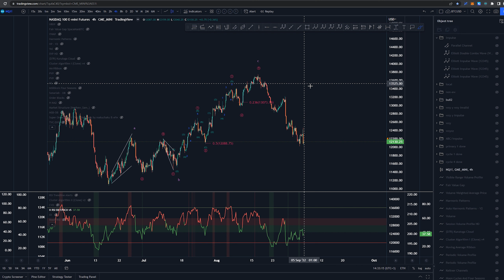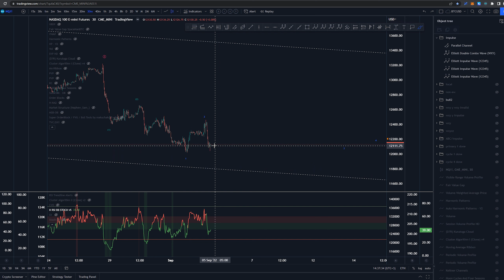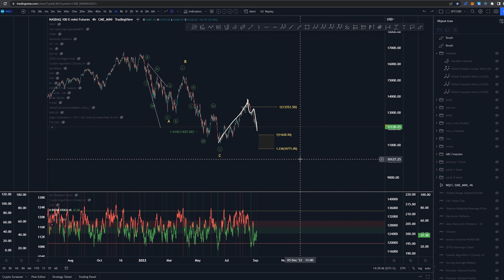Nasdaq 100 ($QQQ/NQ1) - Technical analysis with Elliott Wave Theory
On this video we'll take a look at Technical Analysis for NASDAQ ($NQ) with the help of Elliott Wave Theory.

00:00 Intro
00:15 Elliott Wave - High timeframe
01:22 Elliott Wave - Low timeframe
06:58 Elliott Wave - Medium timeframe
08:27 Outro

Information presented on this video is not suggested as trading advice. Video is for entertainment and education purposes only.